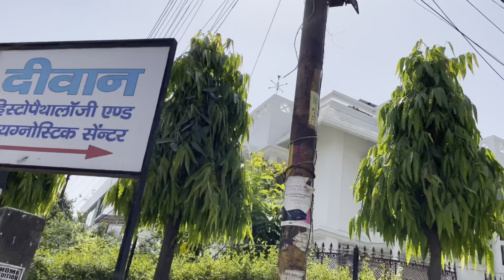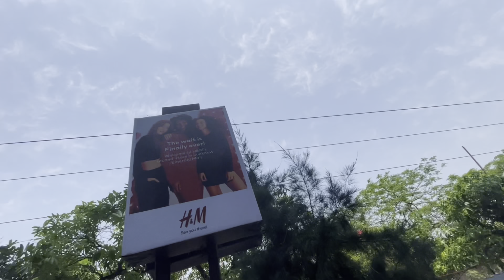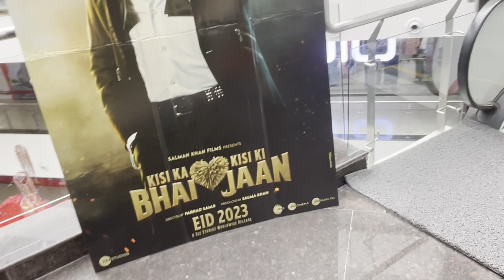Bright Sunny March Sunday in Lucknow with clear blue skies